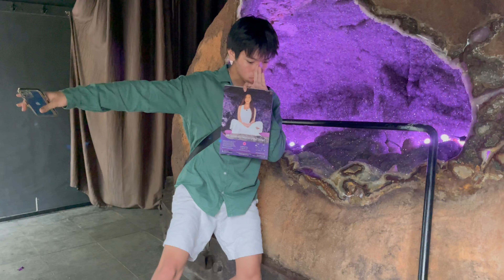WHAT HAPPENED IN BYRON BAY | LOZANOS DAY OUT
Hello, everyone! Our family friends have been waiting for a new YouTube vlog and the wait is finally over. Good thing is, you can watch it too! Come with us as we explore some beautiful spots in Byron Bay, NSW.